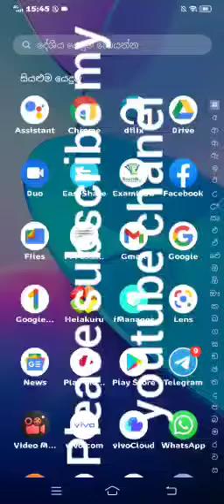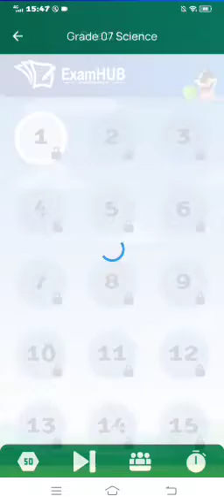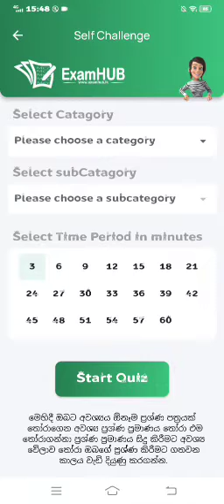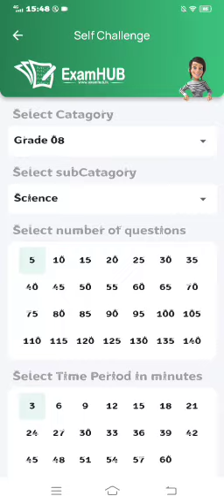February 21, 2022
knowledge hub app .meka bala oyath meken ada idala vada karanna. bye !